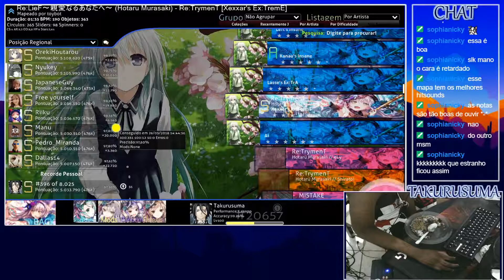[Osu!] Hotaru Murasaki - Re:TrymenT [Xexxar's Ex:TremE] | Liveplay